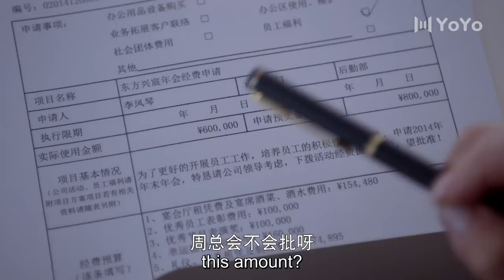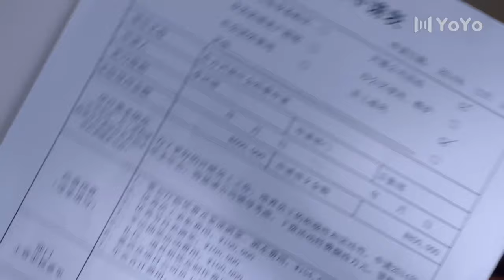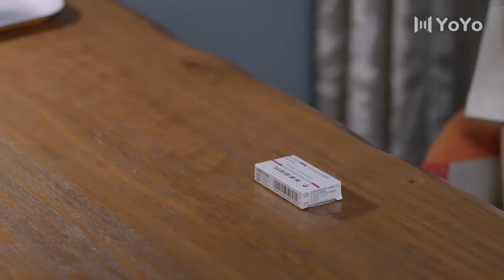[Eng-Sub] Love With Billionaire EP19| My Sweet Trap| Chinese drama| Cai Wenjing, Chen Yao